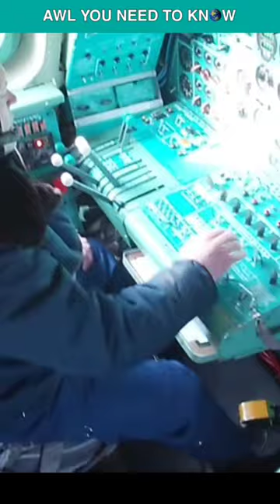When Russian Tu-95 Bombers Made World Record In 2010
On July 28th, 2010, a Russian town saw the launch of two Tu-95 Bear Strategic Bombers to set a world record for a non-stop flight for an aircraft in the class. The primary objective was to observe how the aviation equipment functioned and analyze the performance of the engine and other subsystems during the initial 12-hour flight with just one aerial refueling. Both bombers flew across the Sea of Japan, the Arctic, Atlantic, and Pacific Oceans. With the help of four air-to-air refuelings, they managed to travel a total of 19,000 miles during this flight. The Tu-95s traveled close to Canada and Greenland while being escorted by fighter aircraft from each nation, but they never entered either country's airspace. On July 30, after a flight of 43 hours—roughly two days—they finally touched down. But I have some serious objections to this. Because some 9 years prior in 2001, five B-2 stealth bombers flew non-stop for 44 hours, an hour longer than Tu-95s, and if they hadn't landed at Diego Garcia for resupply, the B-2s' journey to Afghanistan would be 70 hours of nonstop flight.